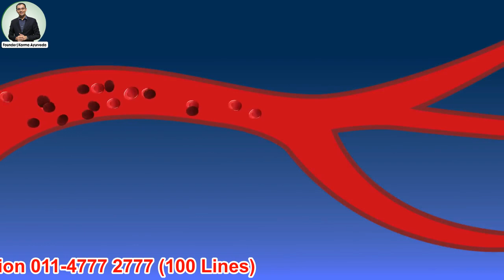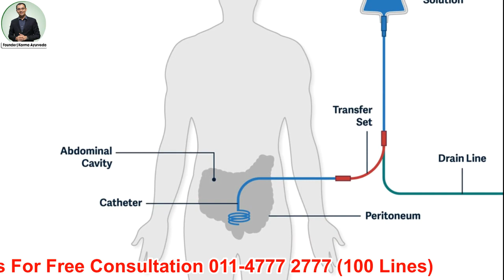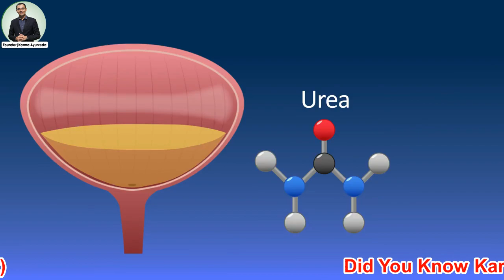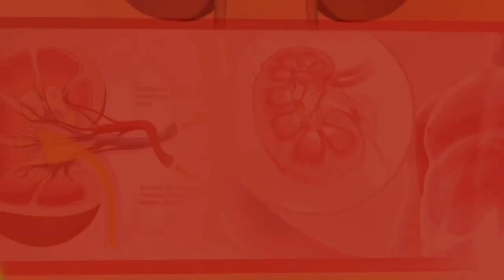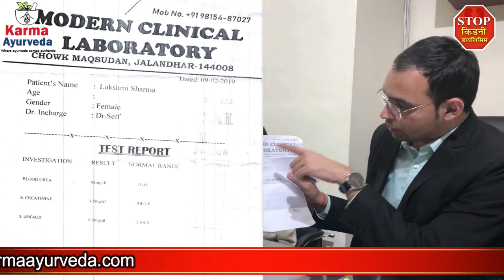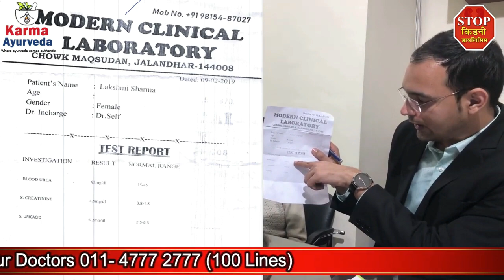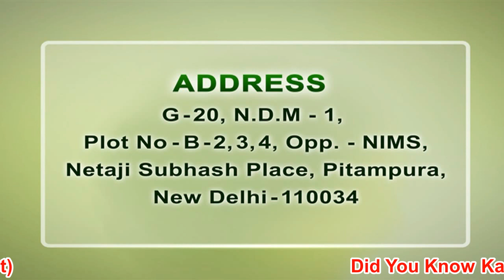Disadvantages of dialysis – Stop Kidney Dialysis – Side Effect of Dialysis Treatment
Dialysis is a procedure advised by Allopathic doctors to kidney patients who are suffering from end-stage renal disease. Kidney failure or end-stage renal disease is the condition of your kidneys when they stop working and lose their ability to filter waste products from your blood. Dialysis is the treatment, which involves the use of machines that will act as artificial kidneys and filter your blood but outside your body. There are several inherent risks associated with dialysis that can cause other health issues like low BP, anemia and many more. Two main types of dialysis have been practiced to cure kidney patients: hemodialysis and peritoneal dialysis. Kidney dialysis is not at all good for your health as life expectancy rate after dialysis is 4-5 years, as this is not an ideal treatment for kidney failure. There are other risks involved in it which are as follows:

• Anemia or not having enough RBC’s
• The difficulty faced in sleeping
• Dry and itchy skin
• Sepsis
• Bloodstream infection
• Irregular heartbeat
• Urea increases in blood
• Fluid retention in your lungs

Ayurveda is the best and effective treatment for kidney failure patients as many kidney failure patients have been cured of the treatment of Ayurveda without dialysis.

Today, we have a patient named Mrs. Lakshmi Sharma from Jalandhar. She was first advised to go for dialysis treatment for kidney failure, but she chooses Ayurvedic treatment from Karma Ayurveda that helps her to lower down creatinine level without dialysis. When she was taking treatment from Jalandhar her creatinine level was 8.7 mg/dl, but there is an impressive improvement in her health after taking treatment from Karma Ayurveda. Before taking treatment from Karma Ayurveda she faced many problems like dry and itchy skin, poor appetite, vomiting, and swelling. There is a decrease in the creatinine level to 4.5 mg/dl which is just due to the effective treatment given by Karma Ayurveda. Now she is fit and fine and living her life without any health complications.